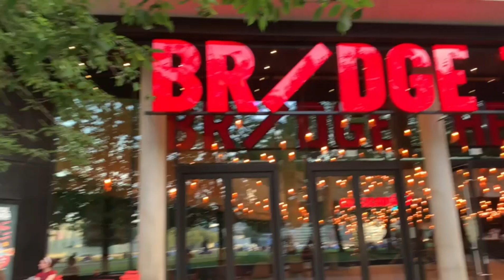BRIDGE THEATRE & AROUND LONDON